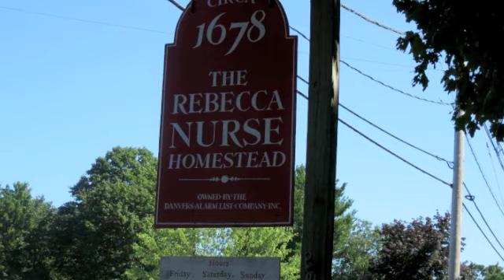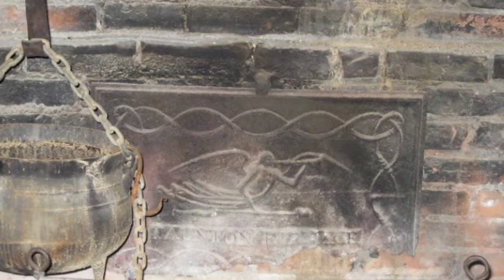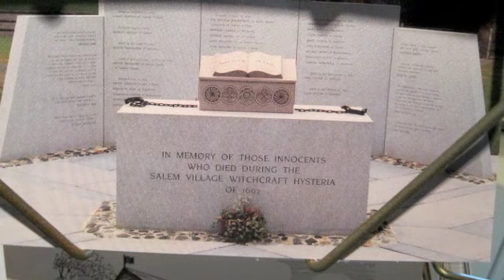Rebecca Nurse Essex County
By: Sara DiPlacido